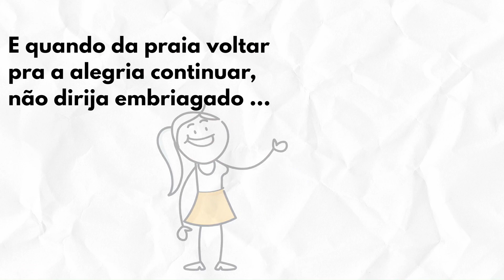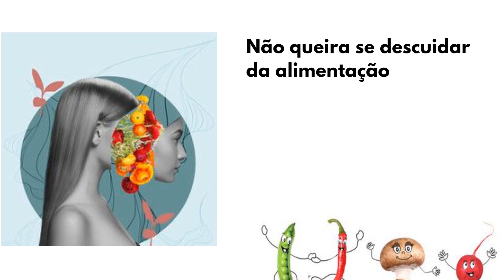Férias - Saúde do viajante!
Vem com o Cordel do Sesc Bahia, neste vídeo cheio de informações importantes e muita poesia, aprender algumas dicas indispensáveis, para você aproveitar com sua família, seus momentos de diversão sem esquecer de nenhum detalhe importante, com muita segurança e alegria.

E não esqueça! A pandemia ainda não acabou! Estando em casa ou viajando, os cuidados de sempre devem continuar sendo praticados diariamente.